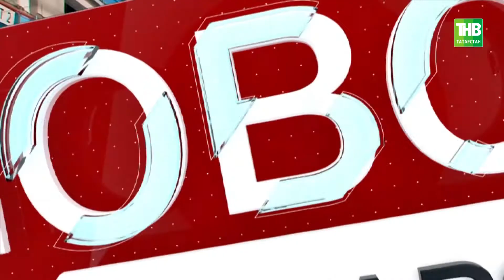Новости дня 15/06/21 вторник | ТНВ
Telegram-канал ТНВ | Официальный сайт | Ссылка на видео

Координаты:
☎ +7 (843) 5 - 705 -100